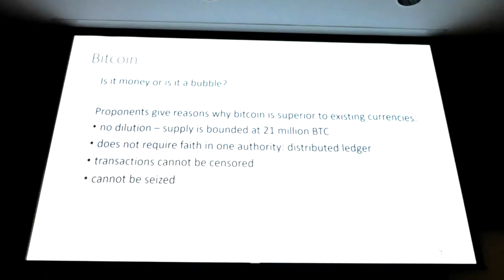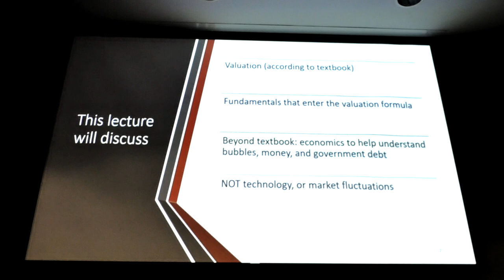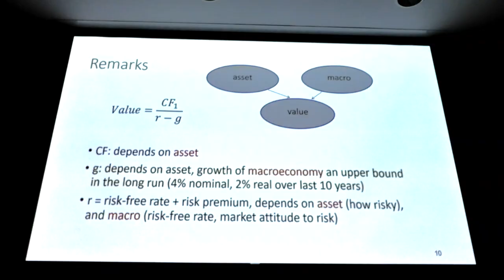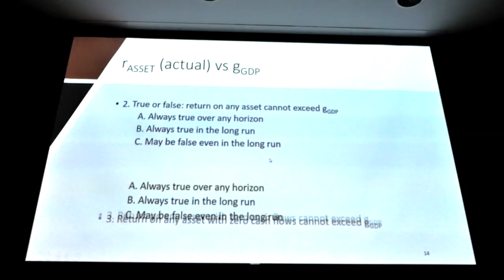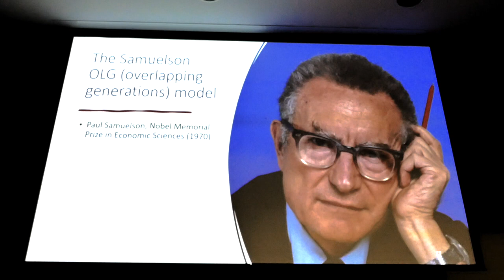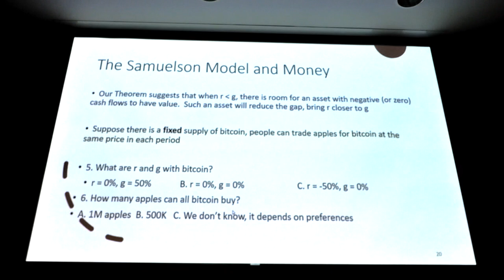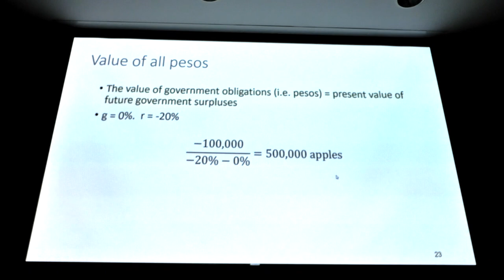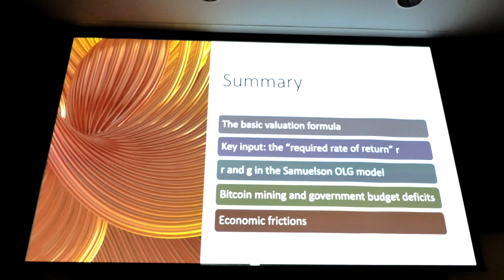“The Value of Money: Currencies, Bonds, Bitcoin”, Yuliy Sannikov, Ph.D., 2021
The University of Scranton’s of 35th Henry George Lecture took place on Nov. 17, 2021.

Dr. Sannikov is the Jack Steele Parker professor of economics at the Stanford Graduate School of Business. His awards include the 2015 Fisher Black Prize, the 2014 Kiel Excellence Award in Global Economic Affairs and the 2016 John Bates Clark Medal for his contributions to economic thought as an American economist under the age of 40.

For the Henry George Lecture, “The Value of Money: Currencies, Bonds, Bitcoin,” Dr. Sannikov addressed the growing role cryptocurrencies play in today’s economy.